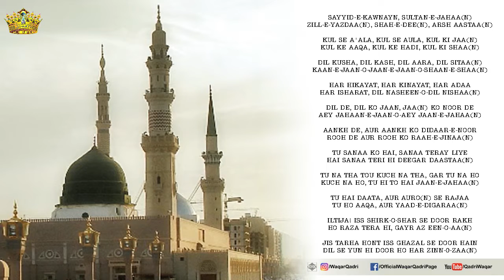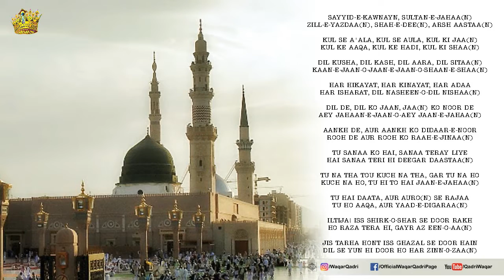Sayyed e Kaunain Sultane Jaha'n | WaqarA hmed Qadri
Mere Imam Ka Aisa Kalam Jisme Hont(Lips) Nahi Milte
ALA HAZRAT TO ALA HAZRAT HAI...

Sayyid-e-Kawnayn, Sultan-e-Jahaa(n)
Zill-e-Yazdaa(n), Shah-e-Dee(n), Arsh Aastaa(n)

Kul Se A'ala, Kul Se Aula, Kul Ki Jaa(n)
Kul Ke Aaqa, Kul Ke Hadi, Kul Ki Shaa(n)

Dil Kusha, Dil Kash, Dil Aara, Dil Sitaa(n)
Kaan-e-Jaan-o-Jaan-e-Jaan-o-Shaan-e-Shaa(n)

Har Hikayat, Har Kinayat, Har Adaa
Har Isharat, Dil Nasheen-o-Dil Nishaa(n)

Dil De, Dil Ko Jaan, Jaa(n) Ko Noor De
Aey Jahaan-e-Jaan-o-Aey Jaan-e-Jahaa(n)

Aankh De, Aur Aankh Ko Didaar-e-Noor
Rooh De Aur Rooh Ko Raah-e-Jinaa(n)

Tu Sanaa Ko Hai, Sanaa Teray Liye
Hai Sanaa Teri Hi Deegar Daastaa(n)

Tu Na Tha Tou Kuch Na Tha, Gar Tu Na Ho
Kuch Na Ho, Tu Hi To Hai Jaan-e-Jahaa(n)

Tu Hai Daata, Aur Auro(n) Se Rajaa
Tu Ho Aaqa, Aur Yaad-e-Digaraa(n)

Iltija! Iss Shirk-o-Shar Se Door Rakh
Ho RAZA Tera Hi, Gayr Az Een-o-Aa(n)

Jis Tarha Hont Iss Ghazal Se Door Hain
Dil Se Yun hi Door Ho Har Zinn-0-Zaa(n)